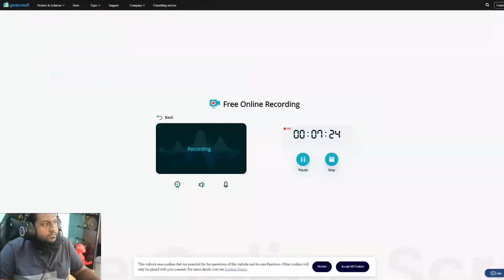cape-town cs rank gameplay with nishad & others for a small business insurance